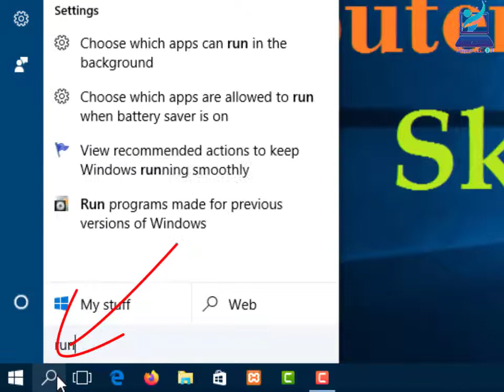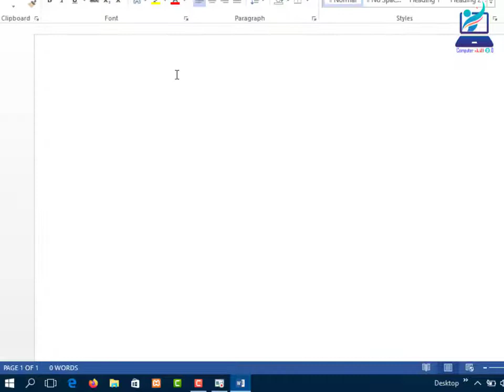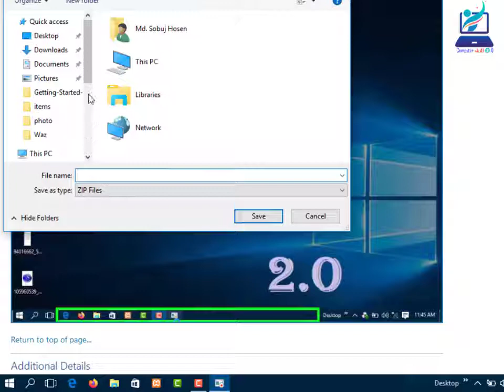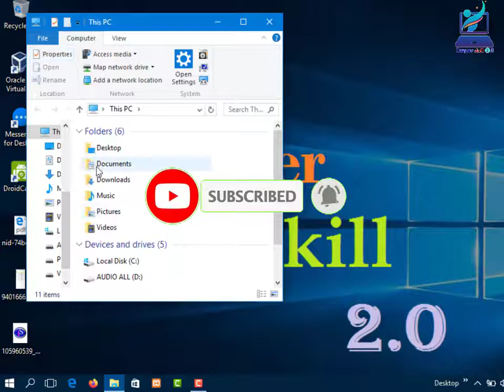এখন আর Screen record বা Screen shot দিতে হবে না? সব অটোমেটিক হবে, Computer Supper tricks,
আসুন নতুন কিছু জানি...

সম্মানিত viewers আমি নতুন ইউটিউবার, এবং আমি নিয়মিত ভিডিও আপলোড করি। বিশেষ করে আমার সব গুলো ভিডিও রেয়াল। তাই আমি আপনাদের সহযোগিতা কামনা করছি। যাতে করে ভবিষ্যৎ এ আর সুন্দর ভিডিও আপলোড করতে পারি। আপনার সহযোগিতা আমার একান্ত কাম্য

.Thanks..

Windows Microsoft
Bangla computer tricks
Computer basic,windows 10
Microsoft windows 10
Windows 10 basic
learn windows 10
linux
kali linux
linux basic
computer tips and tricks
bangla computer tips
কম্পিউটার টিপস এন্ড ট্রিকস
computer bangla tips and tricks 2020
computer hidden tips and tricks
computer tricks
কিভাবে কম্পিউটার স্ক্রীন রেকর্ড করব